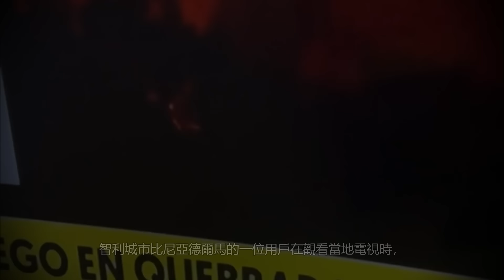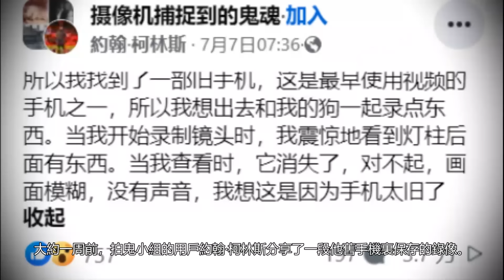6个会让你陷入恐惧和黑暗深渊的猎奇视频！